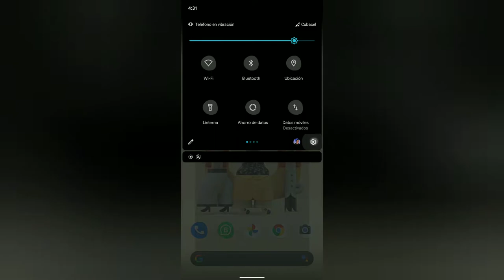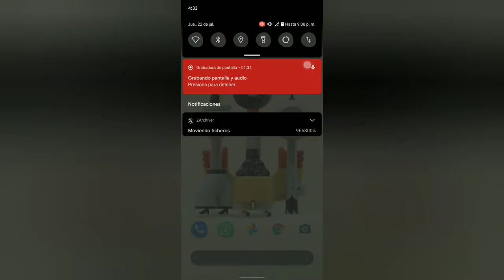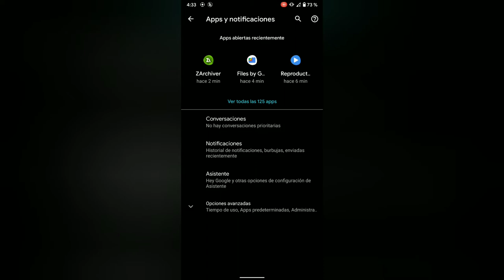✅ Como OPTIMIZAR COD Mobile al MÁXIMO para Gama (BAJA, MEDIA Y ALTA ANTIGUA en ANDROID) 2021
💥Encontramos la solución para bajar el LAG en los juegos entra y mira como lo solucionamos.🔥
Baja para más 👇👇👇👇👇👇👇👇👇👇👇

Mira el vídeo completo, si llegas al final comenta lo secreto 👉 Más abajo está 👇😁👇

Si lees esto comenta dos 🦁🦁 👈

0:00 - Te interesa.

0:20 - Tutorial para mejorar al máximo.